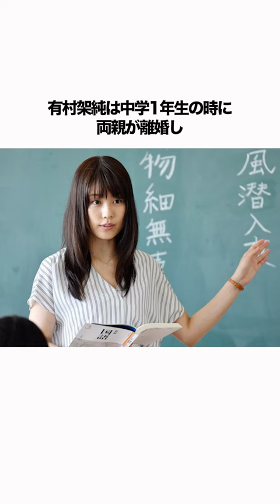有村架純の貧乏時代エピソードが泣ける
【関連動画】

美女紹介系YouTubeを副業に！興味ある方はこちらからどうぞ！